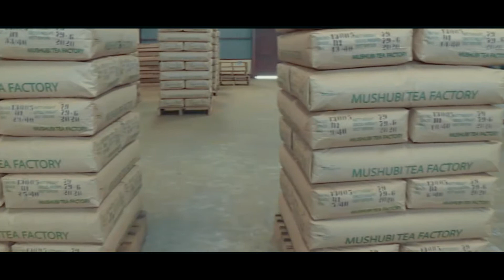Nyamagabe by Intore Tuyisenge (Official Video)